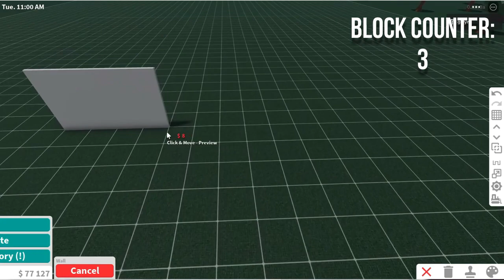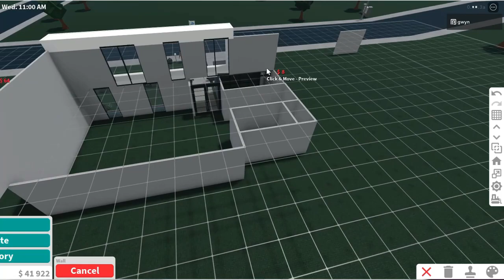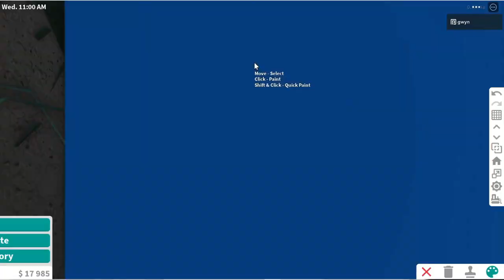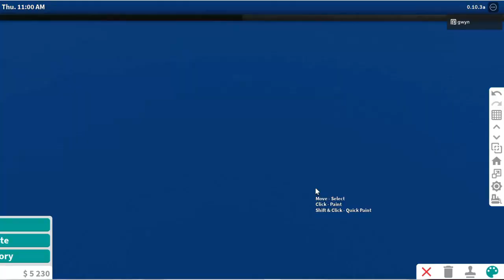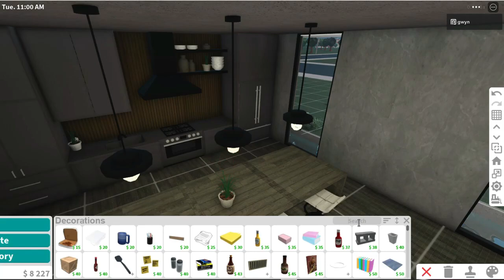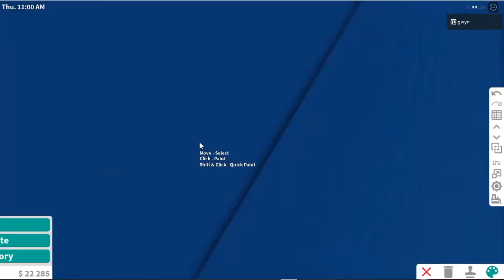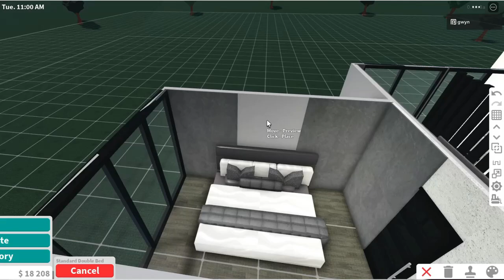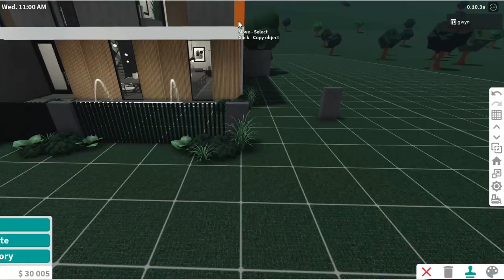BLOXBURG: Dark Minimalist Home | Speedbuild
DARK MINIMALIST HOME:

MATERIALS:
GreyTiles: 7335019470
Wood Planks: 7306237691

LIVING ROOM:
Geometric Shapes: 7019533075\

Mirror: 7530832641